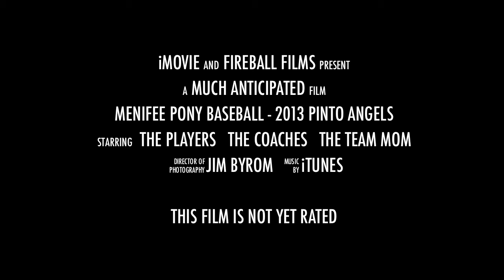Menifee Pony Baseball - 2013 Pinto Angels (HD 720p)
Baseball montage of the Pinto Angels team of Menifee Pony Baseball. Video shot and produced by Jim Byrom.